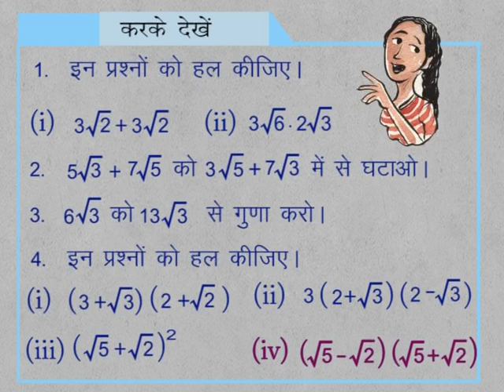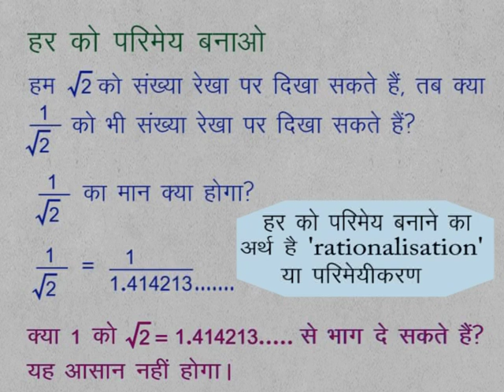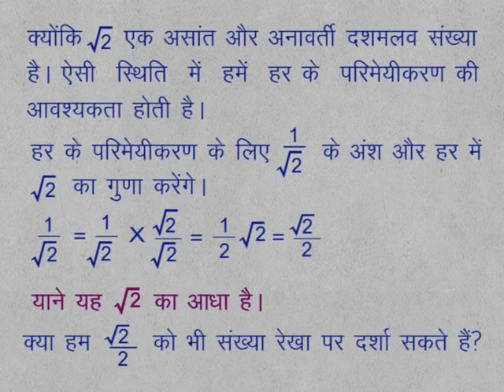CLASS 9th | MATHS | CHAPTER 2 | REAL NUMBERS | 16